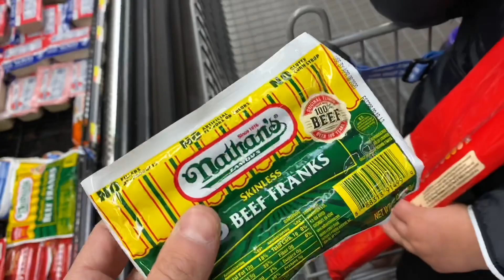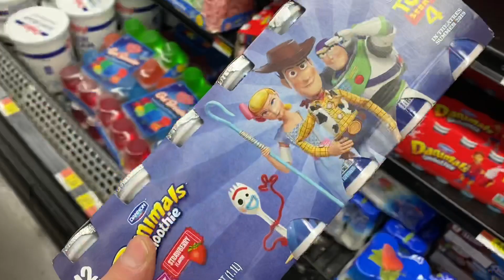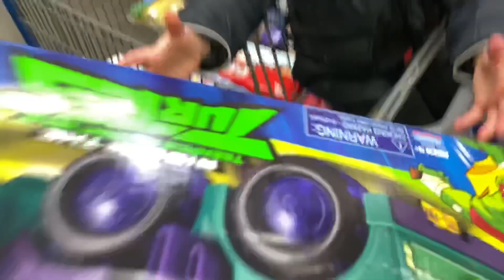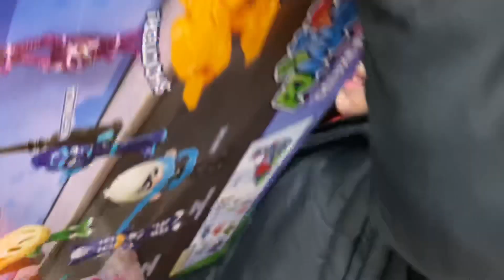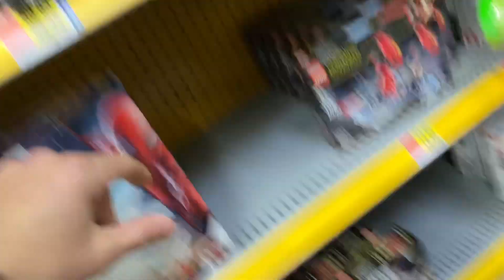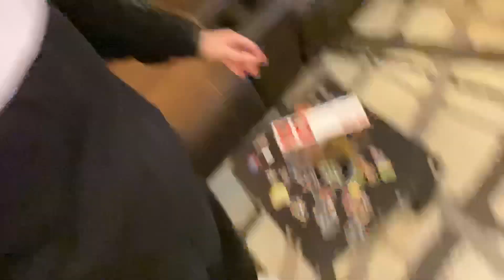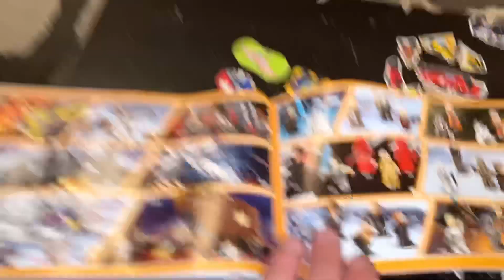No toys no tears no problems Walmart toy shopping vlog